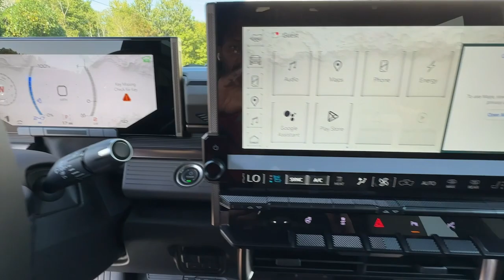2025 GMC Hummer_EV_SUV 3X Franklin, Atlanta, Marietta, Newnan GA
New 2025 GMC Hummer_EV_SUV 3X available at John Thornton Cadillac Buick GMC located in 1492 N Park Street, Carrollton, GA, 30117.

Servicing the Franklin, Atlanta, Marietta, Newnan area.

Please mention the stock# SG78 when you contact the dealership for this vehicle.